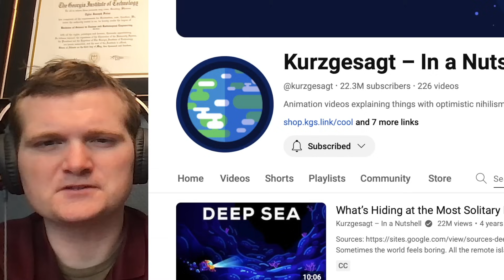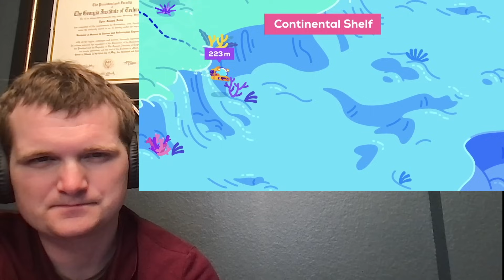Is the Sea Full of Uranium? - Nuclear Engineer Reacts to Kurzgesagt